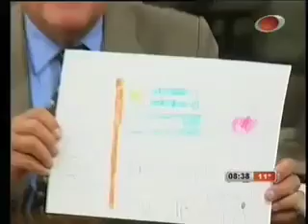Entrevista a Lacalle en Montecarlo Televisión (PARTE 2)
Luis Alberto Lacalle es entrevistado en el Centro Montecarlo de Noticias.